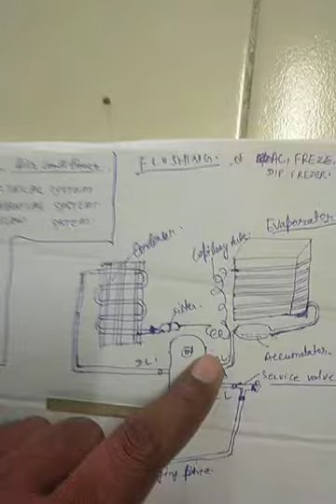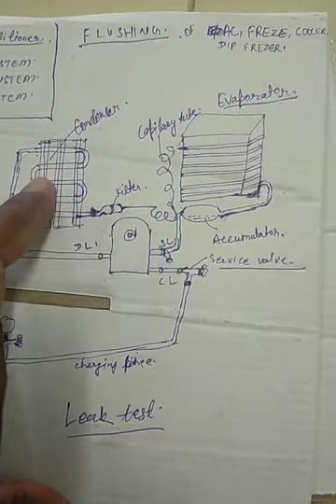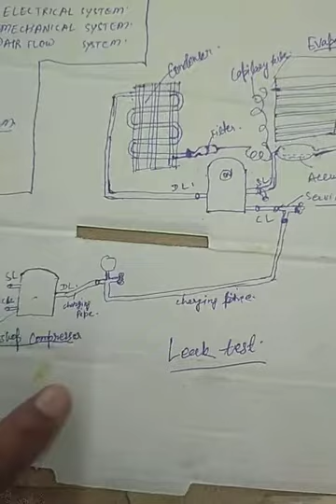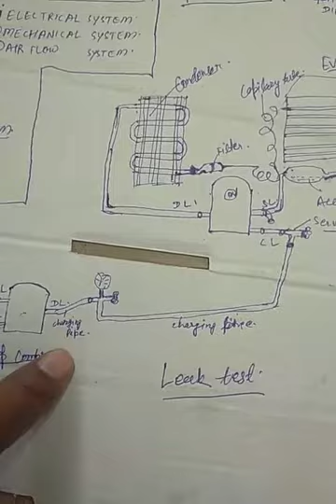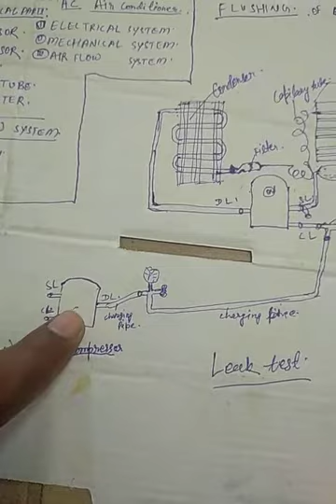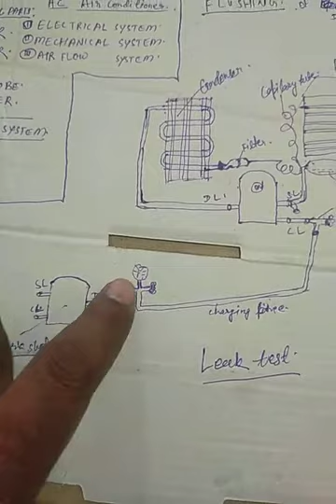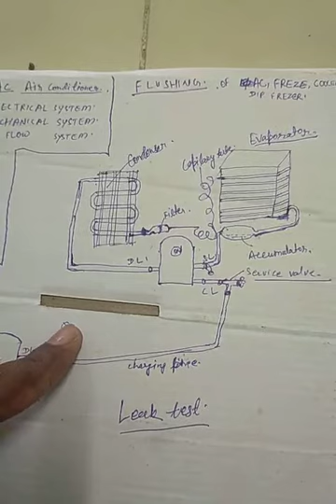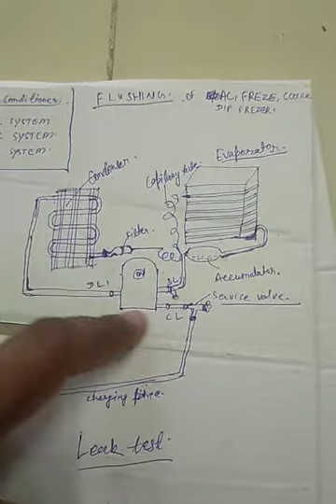Leakage testing of AC/freezer and any cooling system.